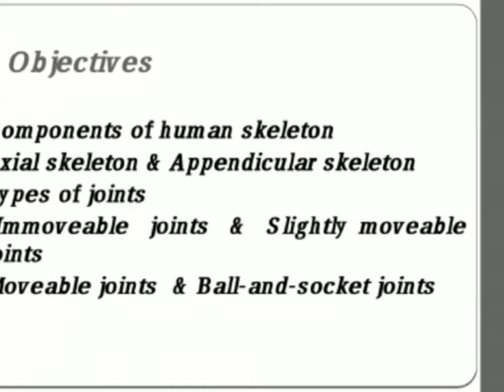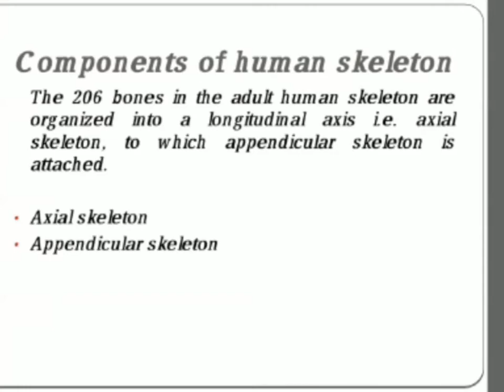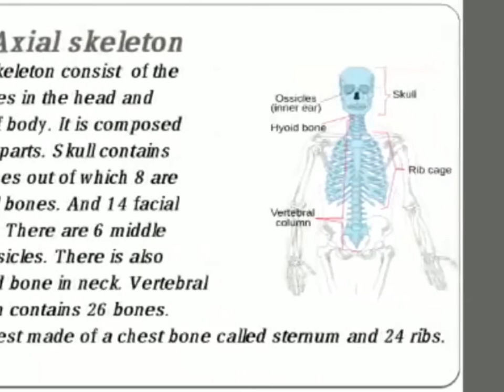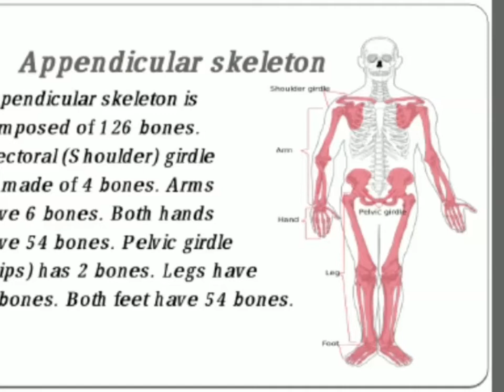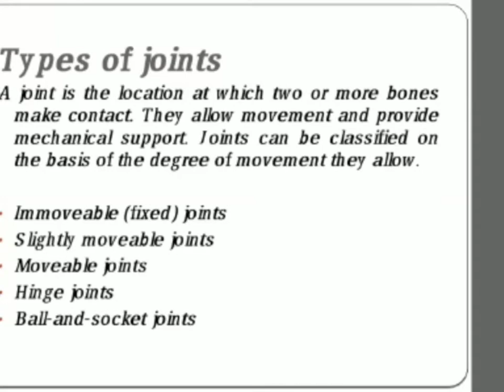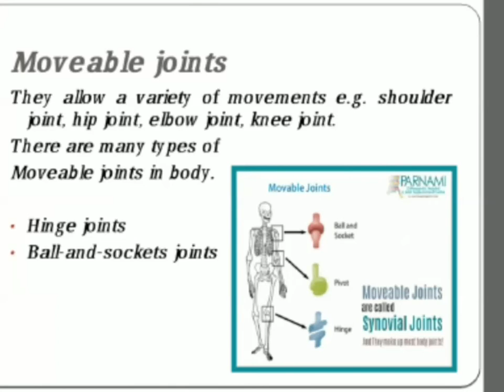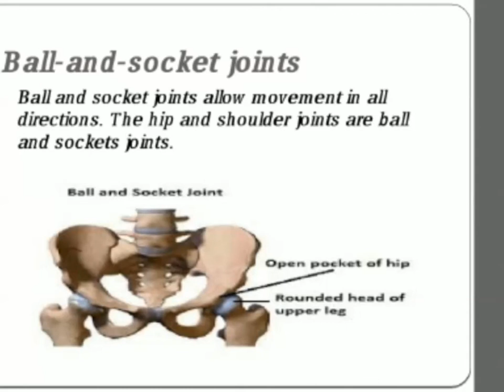Types of joints Chapter no 13 Grade 10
There is the lesson for you  about Biology Unit 13 for Class 10th.
In this lesson we give you insight view about types of joints, Components of human skeleton, Axial skeleton & Appendicular skeleton,
 Immoveable  joints  &  Slightly moveable joints,

Moveable joints  & Ball-and-socket joints.